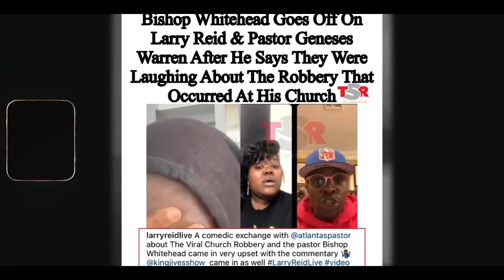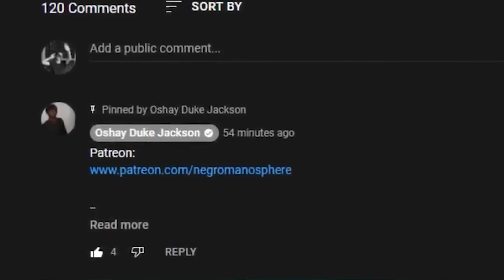Bishop Lamor Miller Whitehead HUMBLES BBW Pastor Who Disrespects Him On IG LIVE